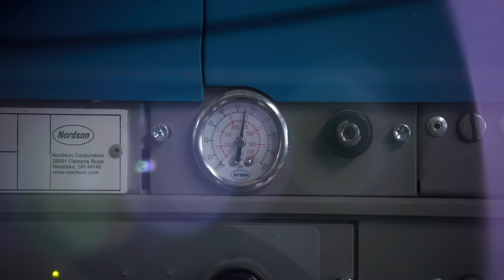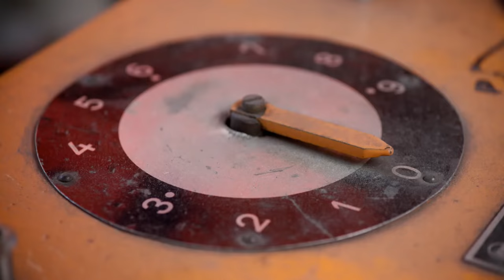Finsterwalder - Family of Logistics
Imagevideo der Finsterwalder Gruppe